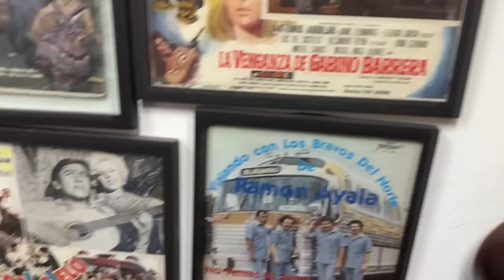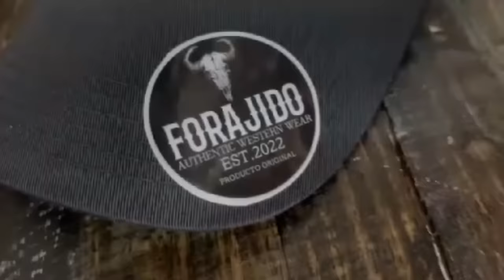Entrevista #114 Oscar Oswaldo López / El Magallanes / Bajo Sexto / JA